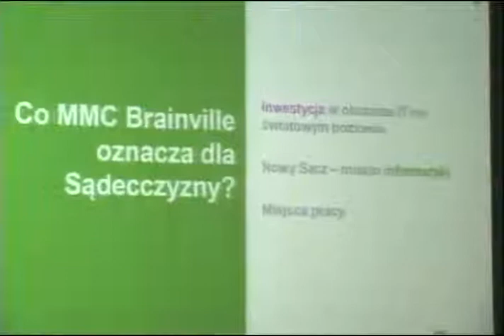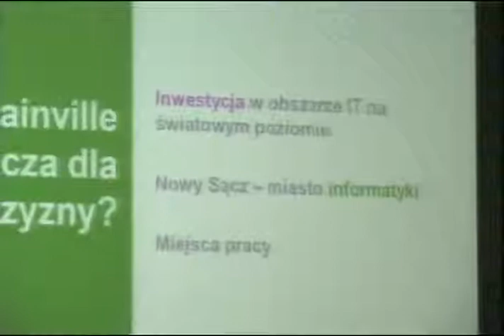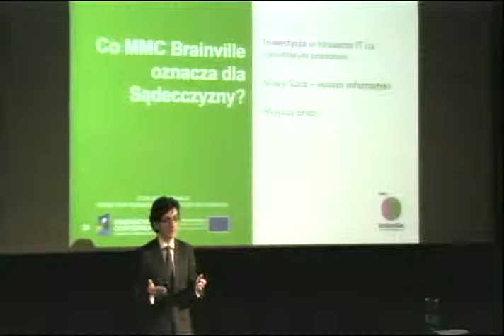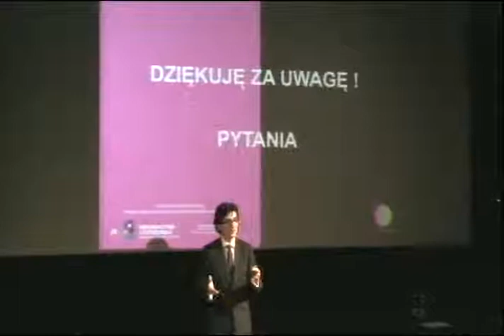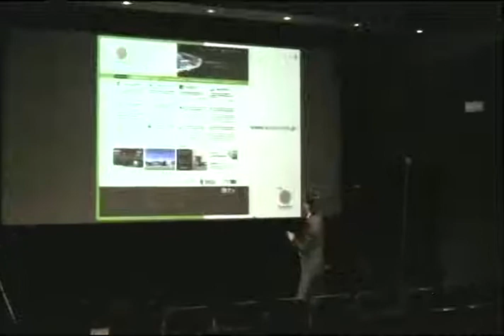4. Zapis konferencji online MMC Brainville - 21.06.2011 (Cz. 4)